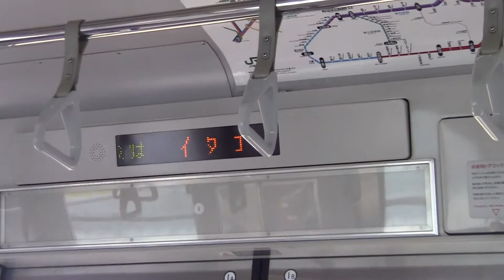2011年5月上旬 鹿島線上り209系延方→潮来車窓・車内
2011年5月上旬のJR鹿島線上り佐原行きで延方→潮来間進行方向左側の車窓・車内の様子です。幕張車両センター209系4両編成C414編成モハ209-2166より撮影。節電により車内照明・空調を切っており多くの窓が開いております。

May,2011 JR East Japan Railway Company Electric Car Chiba Area Local Commuter Train Series 209 Kashima Line goes Nobukata to Itako left side view.